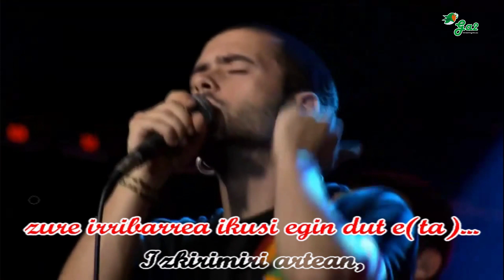Betirako (Skabidean)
SKABIDEAN, BIDEAK DARRAI 2018

LETRA (EUS):

Egunak argitzen du, giroa dugu goibel
gosaltzen dugunean, zarata-hotsik gabe
kalera abiatzen naiz nire bakardadean
egun motel honetan...

Betiko leku berean, eseririk nagoenean, lasaitasun isilean, nabari zaitut ondoan

Betidanik betirako, hitzen atean aditzen zaitut
Betidanik betirako, ukan ninduzun ta banaukazu

Eguerdi aldera, elkartzeko orduan
laiotzaren hirian zerua oskarbitzen da
inoiz falta ez diren adiskide guztiak
lagun arte beroan...

Oroimenetaz barrezka, izkirimiri artean, zure irribarrea ikusi egin dut eta.

Euskal musikaren txokoa karaoke formatuan.
Basque music